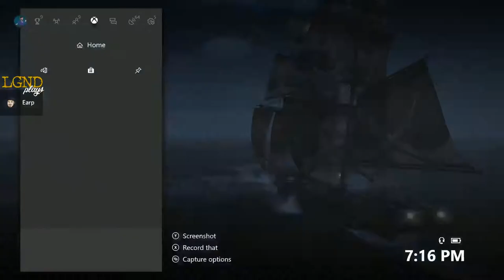LGND Plays Assassin's Creed: Rogue Remastered (Part 8)